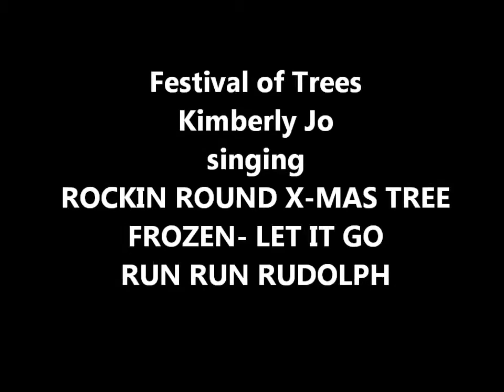Kimberly Jo - Festival of Trees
Kimberly Jo Montgomery singing some of her favorite Christmas songs. Brenda Lee- Rockin Around the Christmas Tree,  Frozen- Let it Go and Kelly Clarkson- Run Run  Rudolph. Happy Holidays!